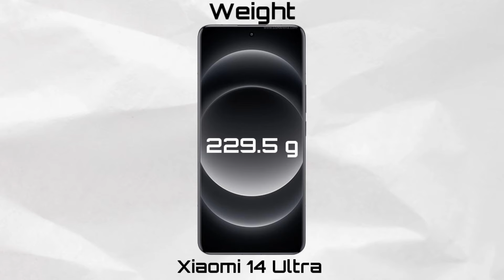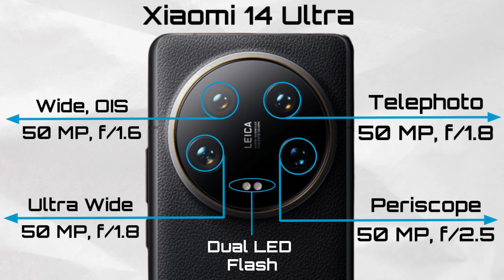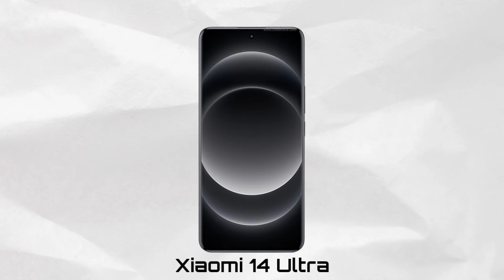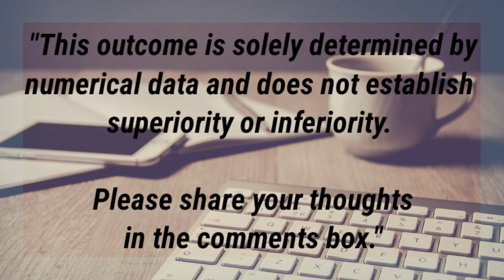Xiaomi 14 Ultra Reviews | Full Specifications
📱 Prepare to explore the world of Xiaomi with our in-depth analysis and the details of the Xiaomi 14 Ultra! Come along as we examine every facet of this flagship gadget, including its powerful performance, innovative features, and gorgeous appearance.

🔍 We investigate the camera capabilities, display quality, battery life, and more in this video, leaving no detail overlooked. This review has all the information you want about the Xiaomi 14 Ultra, regardless of your interest in technology, photography, or just shopping for a new smartphone.

📊 We give comprehensive research and insights to help you decide if this device is the appropriate fit for your needs, from benchmark testing to real-world usage situations.

🎥 Check out our in-depth analysis of the Xiaomi 14 Ultra today to learn everything there is to know about this company's most recent flagship device!